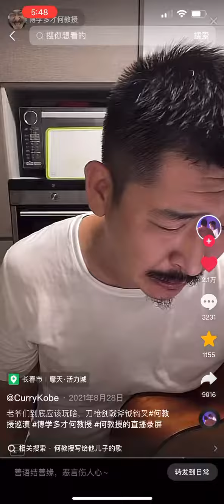写给孩子的歌-2020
都说有孩子的老爷们儿听完后会流泪